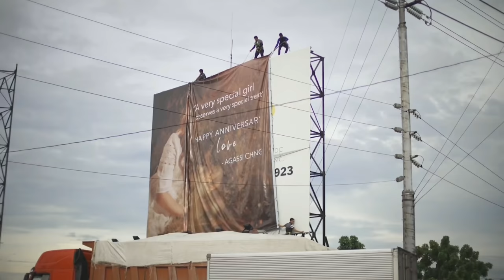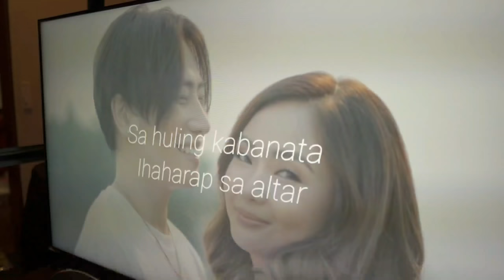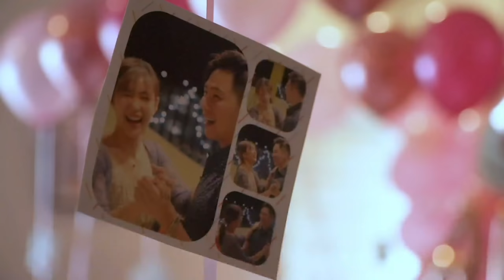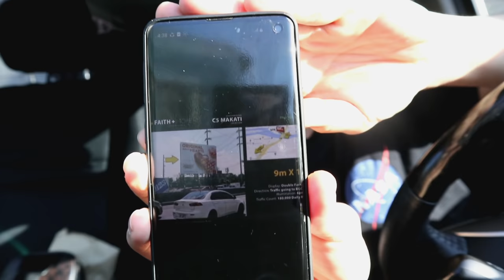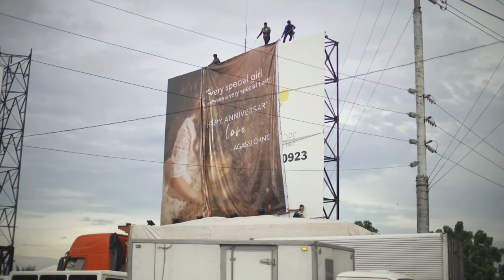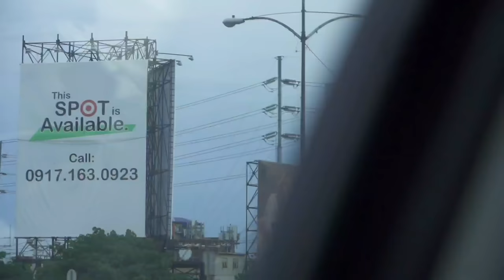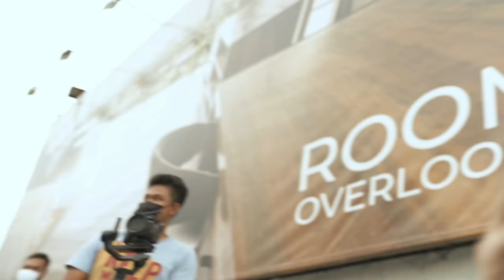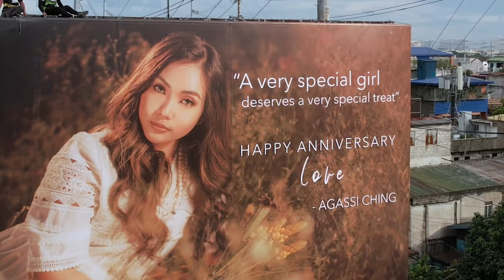Billboard Anniversary surprise (JaiGa)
July 13, 2021. A day we will never forget.
Maraming salamat sa lahat ng tumulong to make this happen.

Production House:
Nicolas Bros Studios

Project Manager: Albert Nicolas
Director: Leo Nicolas
Director of photography: Rupert Nicolas
Gimbal Operator / 2nd cam op: Aljon Sejismundo
BTS: Mark Labustro

Those who helped sa Surprise:
-  Faith+ iHope Advertising Inc. (Miss Magz and the crew) *Hindi pala Mossimo
- Ate Lhei and JaiGa Fam
- Team Choi
- Zarckaroo and Charles

Today was really worth it. And we can't wait to spend our next chapter with you guys ❤